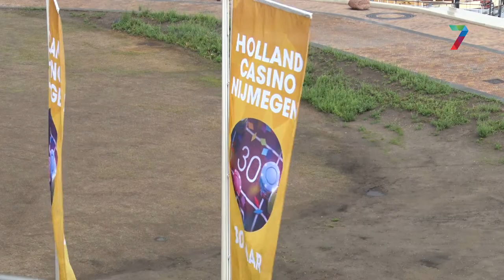Stichting Met je Hart ontvangt bijna 6800 euro van Holland Casino